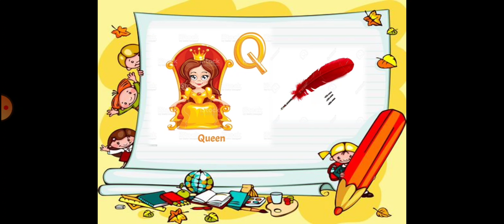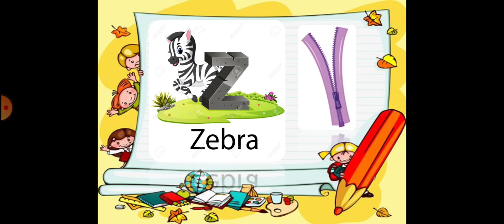Jr.kg / English :- N to Z